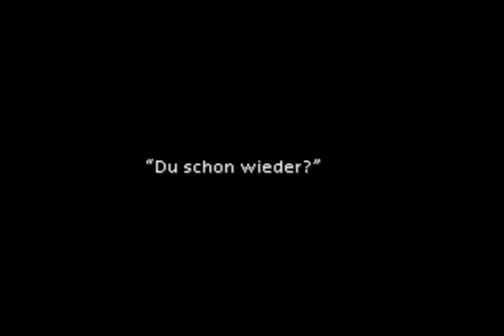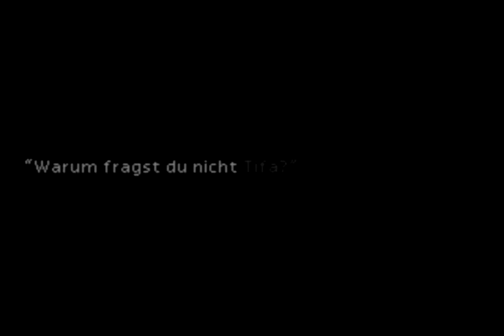Let's Play Final Fantasy VII - FF7 Deutsch #036 - Priscilla und der Delfin - Boss: Bottomswell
Heute retten wir Priscilla und spielen wir Delfindompteur
Nochmal raufgeladen weil die andere Version kurz schwarz wurde :(